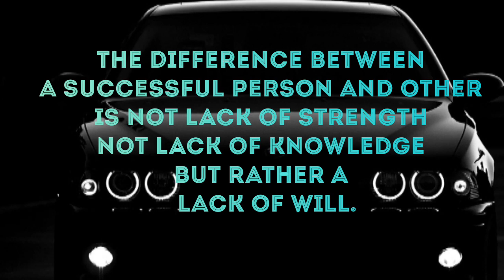Successful vs others Message English